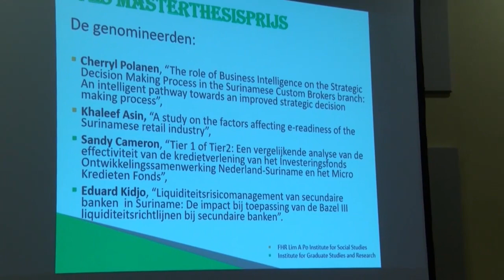28 01 2020 Uitreiking VES Scriptie prijs